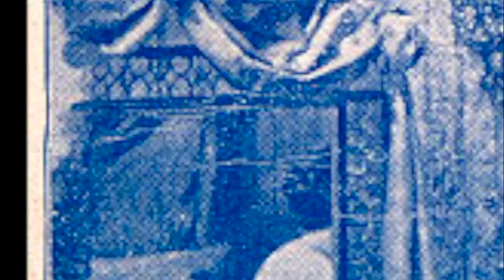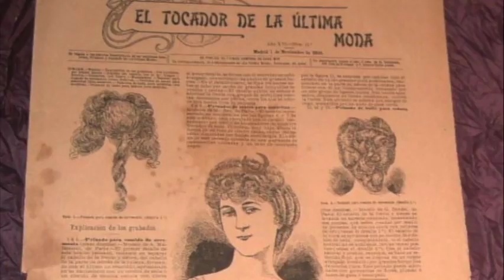Una Corte llena de mulatas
A veces se ma va la pinza. La actualidad me aburre y fantaseo, eso es malo. En este breve proclamo mi monarquismo y un punto rijoso, de señor pollavieja, espero se  me perdone el delirio de imaginar una Corte española amulatada y sudamericana.